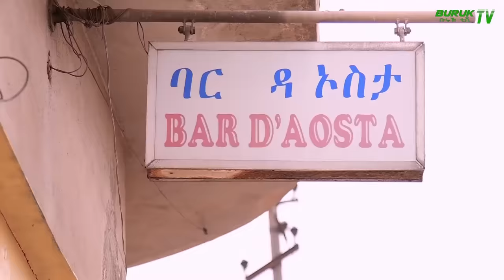(Dawit Eyob) Manta shigir (ማንታ ሽግር) New Eritrean comedy 2021 -Buruk TV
(ማንታ ሽግር) ሓዳስ ኮሜዲ ብ ዳዊት ኢዮብ። New Eritrean Tigrinya Comedy by Dawit Eyob @BurukTv